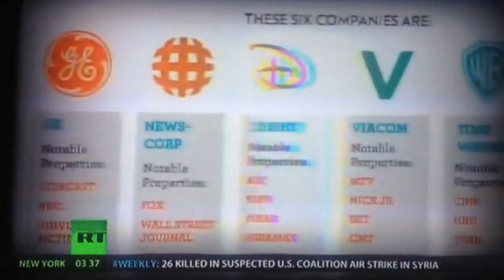6 Global Media Companies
6 Global Media Companies